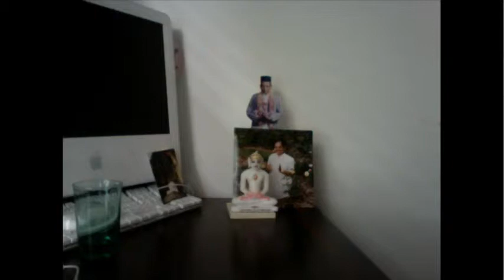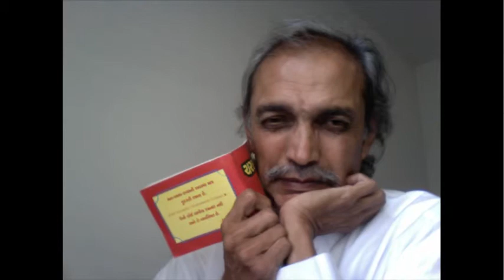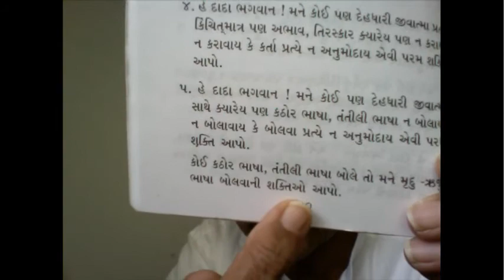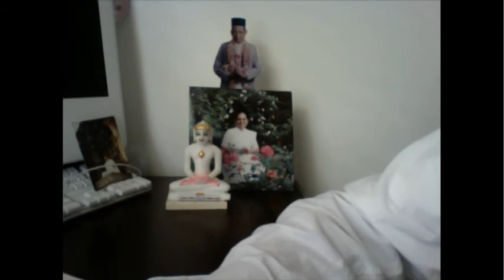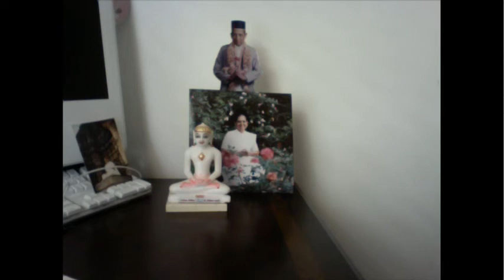Gnani Purush Dadashri: Akram Vignan Germany : Vyavasthit 26: Aug 31 2014 Part 2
Satsang on: Understanding Vyavasthit with Gnani Purush Dadashri, Swenja and Shuddha translating. This is in 2 parts. This is part 2.

The Taping is Happening Within, So Understand the Liability Questioner: Do the evidences come as circumstances on the outside?
Dadashri: Yes, when the circumstances come together, it all comes out and many other evidences will trouble one from within. That too, when the circumstances come together within.They are called inner circumstances. They are scientific circumstantial evidences. You think that no one hears you when you scold your wife at home! Married couples quarrel with each other and use reckless language in the presence of their children.
time cycle of alignment in thoughts, speech and actions)
￼era of the time cycle characterized by lack
They think, ‘What is this small child going to understand?’ But what about the ‘recording’ that is taking place within the child? When he grows up, it will come out in the open.
In the current time era, it is not worth trying to explain anything to anyone. If you know how to explain, then do so in suitable words so that even if they are taped, you will not incur any liability. Therefore, remain ‘positive’. In this world, only the positive (that which helps) will give pleasure, and all the negative (that which hurts), will give pain. So there is such a great liability!